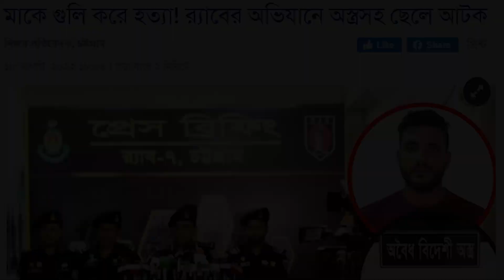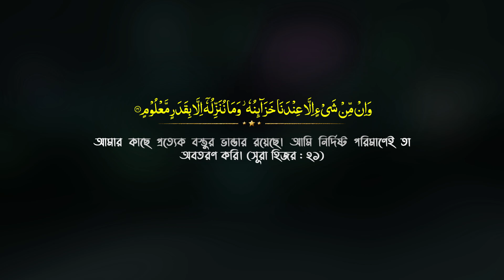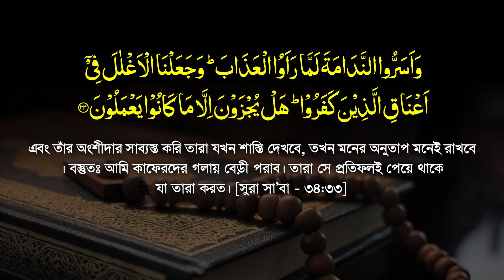সম্পদের লোভে মাকে গু*লি করে হ*ত্যা! যা বললেন হুজুর || Allama Mozammel Haque New Tasir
সূরা সাবা এর ধারাবাহিক তাফসীর, পর্ব-৩, আয়াত :২২-৩৩ || Sura Saba tafsir : 22-33 || অধ্যক্ষ মাওলানা মোজাম্মেল হক || Principle Mau. Mozammel Haque || Tahjib Center.

সুরা সা’বা

قُلِ ادْعُوا الَّذِينَ زَعَمْتُم مِّن دُونِ اللَّهِ لَا يَمْلِكُونَ مِثْقَالَ ذَرَّةٍ فِي السَّمَاوَاتِ وَلَا فِي الْأَرْضِ وَمَا لَهُمْ فِيهِمَا مِن شِرْكٍ وَمَا لَهُ مِنْهُم مِّن ظَهِيرٍ
বলুন, তোমরা তাদেরকে আহবান কর, যাদেরকে উপাস্য মনে করতে আল্লাহ ব্যতীত। তারা নভোমন্ডল ও ভূ-মন্ডলের অনু পরিমাণ কোন কিছুর মালিক নয়, এতে তাদের কোন অংশও নেই এবং তাদের কেউ আল্লাহর সহায়কও নয়। [সুরা সা’বা - ৩৪:২২]
وَلَا تَنفَعُ الشَّفَاعَةُ عِندَهُ إِلَّا لِمَنْ أَذِنَ لَهُ حَتَّى إِذَا فُزِّعَ عَن قُلُوبِهِمْ قَالُوا مَاذَا قَالَ رَبُّكُمْ قَالُوا الْحَقَّ وَهُوَ الْعَلِيُّ الْكَبِيرُ
যার জন্যে অনুমতি দেয়া হয়, তার জন্যে ব্যতীত আল্লাহর কাছে কারও সুপারিশ ফলপ্রসূ হবে না। যখন তাদের মন থেকে ভয়-ভীতি দূর হয়ে যাবে, তখন তারা পরস্পরে বলবে, তোমাদের পালনকর্তা কি বললেন? তারা বলবে, তিনি সত্য বলেছেন এবং তিনিই সবার উপরে মহান। [সুরা সা’বা - ৩৪:২৩]
قُلْ مَن يَرْزُقُكُم مِّنَ السَّمَاوَاتِ وَالْأَرْضِ قُلِ اللَّهُ وَإِنَّا أَوْ إِيَّاكُمْ لَعَلَى هُدًى أَوْ فِي ضَلَالٍ مُّبِينٍ
বলুন, নভোমন্ডল ও ভূ-মন্ডল থেকে কে তোমাদের কে রিযিক দেয়। বলুন, আল্লাহ। আমরা অথবা তোমরা সৎপথে অথবা স্পষ্ট বিভ্রান্তিতে আছি ও আছ? [সুরা সা’বা - ৩৪:২৪]
قُل لَّا تُسْأَلُونَ عَمَّا أَجْرَمْنَا وَلَا نُسْأَلُ عَمَّا تَعْمَلُونَ
বলুন, আমাদের অপরাধের জন্যে তোমরা জিজ্ঞাসিত হবে না এবং তোমরা যা কিছু কর, সে সম্পর্কে আমরা জিজ্ঞাসিত হব না। [সুরা সা’বা - ৩৪:২৫]
قُلْ يَجْمَعُ بَيْنَنَا رَبُّنَا ثُمَّ يَفْتَحُ بَيْنَنَا بِالْحَقِّ وَهُوَ الْفَتَّاحُ الْعَلِيمُ
বলুন, আমাদের পালনকর্তা আমাদেরকে সমবেত করবেন, অতঃপর তিনি আমাদের মধ্যে সঠিকভাবে ফয়সালা করবেন। তিনি ফয়সালাকারী, সর্বজ্ঞ। [সুরা সা’বা - ৩৪:২৬]
قُلْ أَرُونِي الَّذِينَ أَلْحَقْتُم بِهِ شُرَكَاء كَلَّا بَلْ هُوَ اللَّهُ الْعَزِيزُ الْحَكِيمُ
বলুন, তোমরা যাদেরকে আল্লাহর সাথে অংশীদাররূপে সংযুক্ত করেছ, তাদেরকে এনে আমাকে দেখাও। বরং তিনিই আল্লাহ, পরাক্রমশীল, প্রজ্ঞাময়। [সুরা সা’বা - ৩৪:২৭]
وَمَا أَرْسَلْنَاكَ إِلَّا كَافَّةً لِّلنَّاسِ بَشِيرًا وَنَذِيرًا وَلَكِنَّ أَكْثَرَ النَّاسِ لَا يَعْلَمُونَ
আমি আপনাকে সমগ্র মানবজাতির জন্যে সুসংবাদাতা ও সতর্ককারী রূপে পাঠিয়েছি; কিন্তু অধিকাংশ মানুষ তা জানে না। [সুরা সা’বা - ৩৪:২৮]
وَيَقُولُونَ مَتَى هَذَا الْوَعْدُ إِن كُنتُمْ صَادِقِينَ
তারা বলে, তোমরা যদি সত্যবাদী হও, তবে বল, এ ওয়াদা কখন বাস্তবায়িত হবে? [সুরা সা’বা - ৩৪:২৯]
قُل لَّكُم مِّيعَادُ يَوْمٍ لَّا تَسْتَأْخِرُونَ عَنْهُ سَاعَةً وَلَا تَسْتَقْدِمُونَ
বলুন, তোমাদের জন্যে একটি দিনের ওয়াদা রয়েছে যাকে তোমরা এক মহূর্তও বিলম্বিত করতে পারবে না এবং ত্বরান্বিত ও করতে পারবে না। [সুরা সা’বা - ৩৪:৩০]
وَقَالَ الَّذِينَ كَفَرُوا لَن نُّؤْمِنَ بِهَذَا الْقُرْآنِ وَلَا بِالَّذِي بَيْنَ يَدَيْهِ وَلَوْ تَرَى إِذِ الظَّالِمُونَ مَوْقُوفُونَ عِندَ رَبِّهِمْ يَرْجِعُ بَعْضُهُمْ إِلَى بَعْضٍ الْقَوْلَ يَقُولُ الَّذِينَ اسْتُضْعِفُوا لِلَّذِينَ اسْتَكْبَرُوا لَوْلَا أَنتُمْ لَكُنَّا مُؤْمِنِينَ
কাফেররা বলে, আমরা কখনও এ কোরআনে বিশ্বাস করব না এবং এর পূর্ববর্তী কিতাবেও নয়। আপনি যদি পাপিষ্ঠদেরকে দেখতেন, যখন তাদেরকে তাদের পালনকর্তার সামনে দাঁড় করানো হবে, , তখন তারা পরস্পর কথা কাটাকাটি করবে। যাদেরকে দুর্বল মনে করা হত, তারা অহংকারীদেরকে বলবে, তোমরা না থাকলে আমরা অবশ্যই মুমিন হতাম। [সুরা সা’বা - ৩৪:৩১]
قَالَ الَّذِينَ اسْتَكْبَرُوا لِلَّذِينَ اسْتُضْعِفُوا أَنَحْنُ صَدَدْنَاكُمْ عَنِ الْهُدَى بَعْدَ إِذْ جَاءكُم بَلْ كُنتُم مُّجْرِمِينَ
অহংকারীরা দুর্বলকে বলবে, তোমাদের কাছে হেদায়েত আসার পর আমরা কি তোমাদেরকে বাধা দিয়েছিলাম? বরং তোমরাই তো ছিলে অপরাধী। [সুরা সা’বা - ৩৪:৩২]
وَقَالَ الَّذِينَ اسْتُضْعِفُوا لِلَّذِينَ اسْتَكْبَرُوا بَلْ مَكْرُ اللَّيْلِ وَالنَّهَارِ إِذْ تَأْمُرُونَنَا أَن نَّكْفُرَ بِاللَّهِ وَنَجْعَلَ لَهُ أَندَادًا وَأَسَرُّوا النَّدَامَةَ لَمَّا رَأَوُا الْعَذَابَ وَجَعَلْنَا الْأَغْلَالَ فِي أَعْنَاقِ الَّذِينَ كَفَرُوا هَلْ يُجْزَوْنَ إِلَّا مَا كَانُوا يَعْمَلُونَ
দুর্বলরা অহংকারীদেরকে বলবে, বরং তোমরাই তো দিবারাত্রি চক্রান্ত করে আমাদেরকে নির্দেশ দিতে যেন আমরা আল্লাহকে না মানি এবং তাঁর অংশীদার সাব্যস্ত করি তারা যখন শাস্তি দেখবে, তখন মনের অনুতাপ মনেই রাখবে। বস্তুতঃ আমি কাফেরদের গলায় বেড়ী পরাব। তারা সে প্রতিফলই পেয়ে থাকে যা তারা করত। [সুরা সা’বা - ৩৪:৩৩]